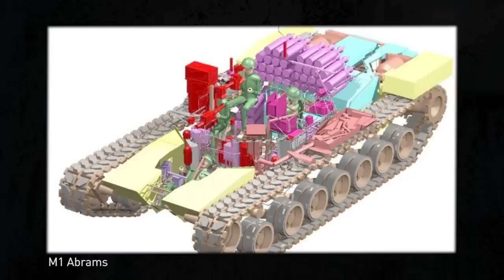Super-czołg dla Polski. Czy Abrams to dobry wybór? - Jarosław Wolski i Piotr Zychowicz